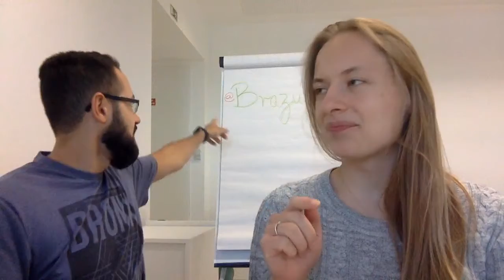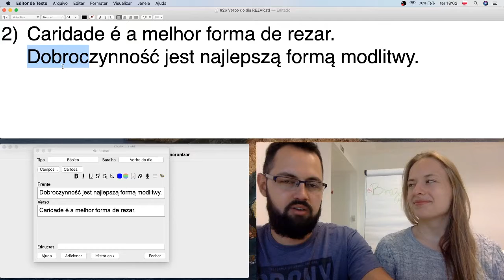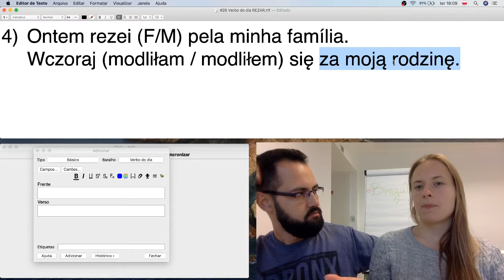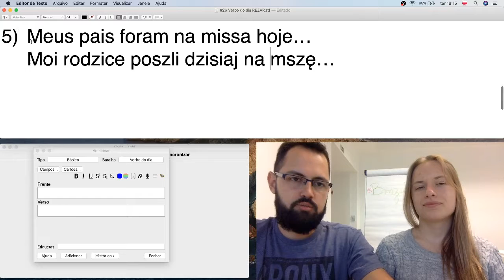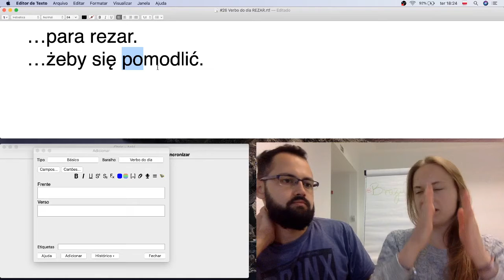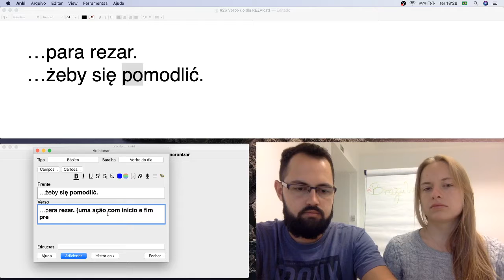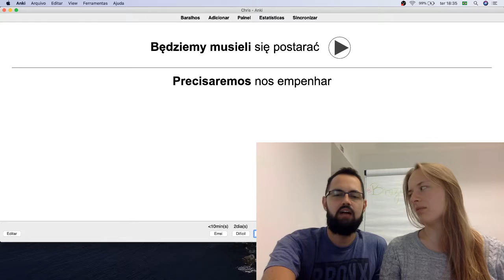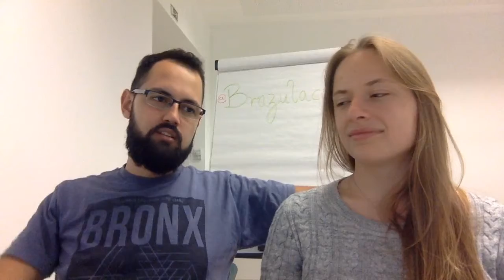#26 Verbo do dia: Rezar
1) Estou rezando pelo fim da pandemia.
 Modlę się o zakończenie pandemii.

2)  Caridade é a melhor forma de rezar.
 Dobroczynność jest najlepszą formą modlitwy

3)  Rezamos pela cura do mundo.
 Modlimy się o uleczenie świata.

4)  Ontem rezei (F/M) pela minha família.
 Wczoraj (modliłam / modliłem) się za moją rodzinę.

5)  Meus pais foram na missa hoje…
 Moi rodzice poszli dzisiaj na mszę…

 …para rezar.
 …żeby się pomodlić.